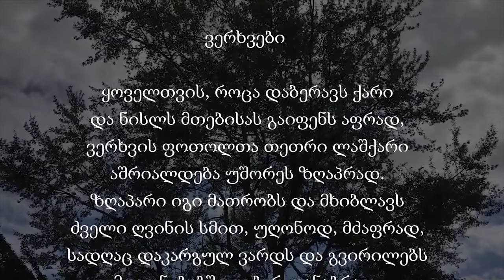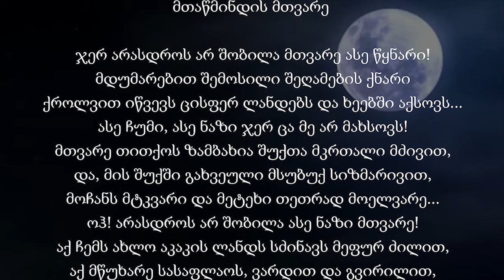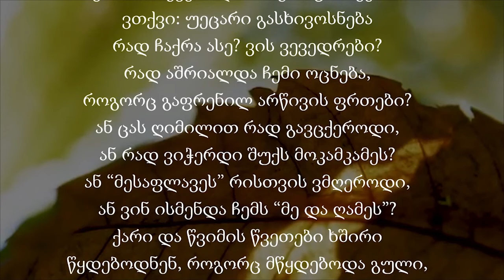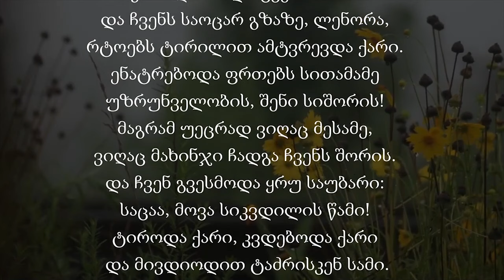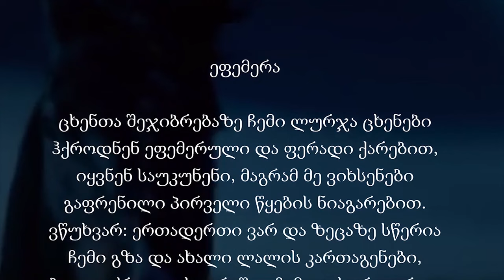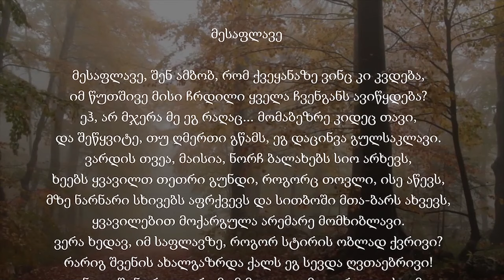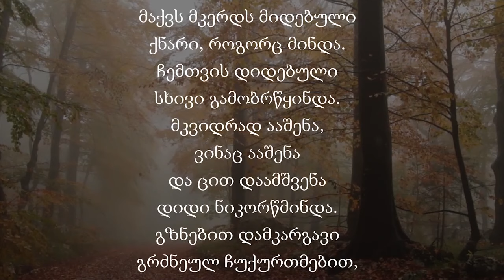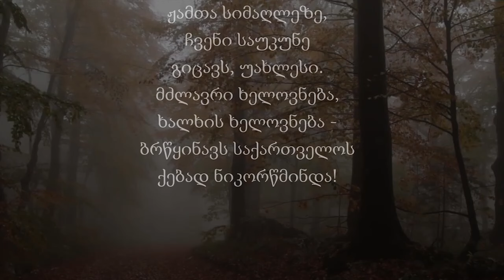გალაკტიონ ტაბიძე - პოეზია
კითხულობს: შალვა ბერიანიძე
მონტაჟი: ანი გაგუნაშვილი
პროექტი: სხვა პოეზია

[00:00] - 01. ვერხვები
[01:13] - 02. ის მიდიოდა ქუჩაში ერთი
[02:06] - 03. თოვლი
[04:06] - 04. მე და ღამე
[05:47] - 05. მთაწმინდის მთვარე
[07:32] - 06. მე მოვალ
[08:05] - 07. მერი
[10:29] - 08. მზეო თიბათვისა
[11:16] - 09. წუხელი ღამით ქარი დაჰქროდა
[12:19] - 10. ქარი ქრის
[13:07] - 11. რაც უფრო შორს ხარ
[13:50] - 12. ედგარი მესამედ
[14:29] - 13. უსიყვარულოდ
[15:33] - 14. სილაჟვარდე ანუ ვარდი სილაში
[17:40] - 15. რა დროს რომანსეროა
[18:07] - 16. რომელი საათია
[19:28] - 17. გაგონდება თუ არა
[19:50] - 18. გამარჯობა აფხაზეთო შენი
[20:25] - 19. ეფემერა
[23:36] - 20. წამყე ბეთანიისაკენ
[24:17] - 21. მესაფლავე
[32:30] - 22. ქებათა ქება ნიკორწმინდა